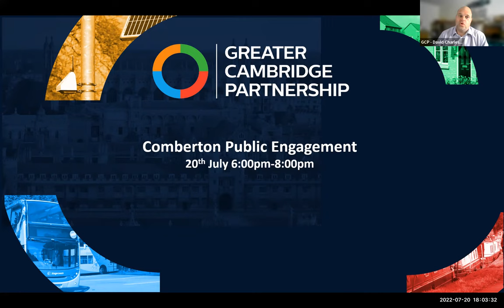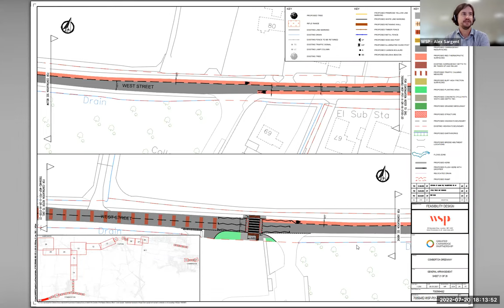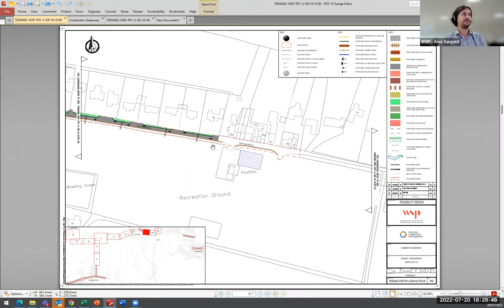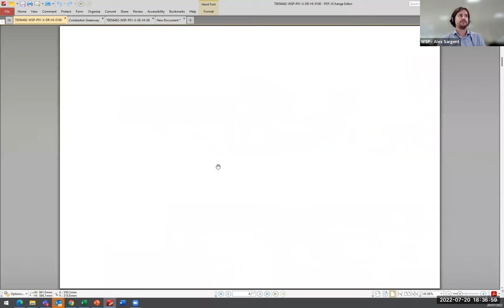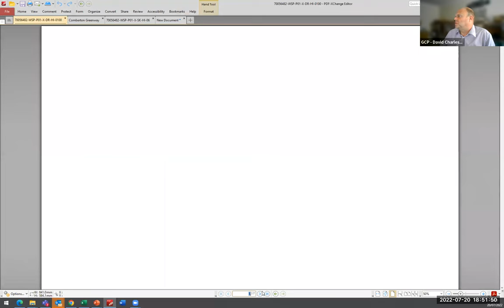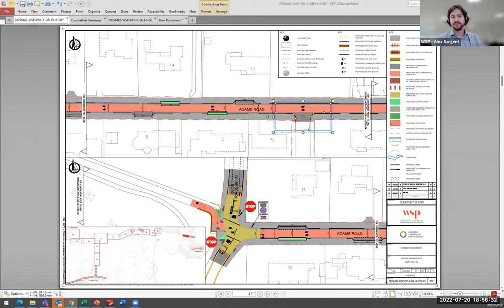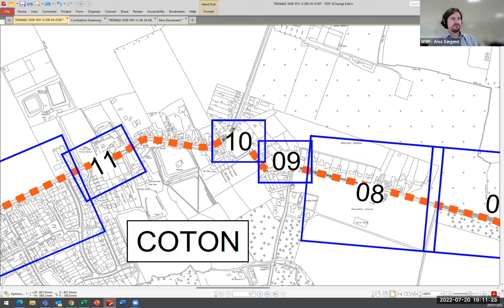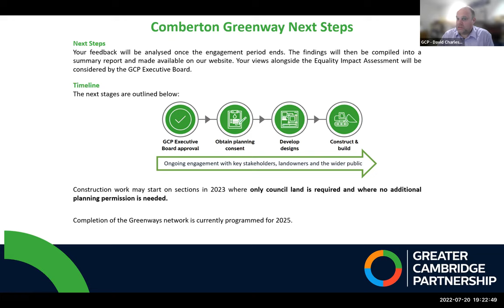Greenways - Comberton Public Briefing Webinar 20-07-2022